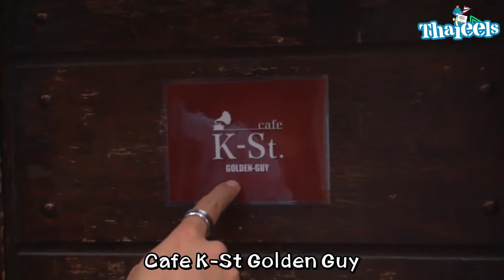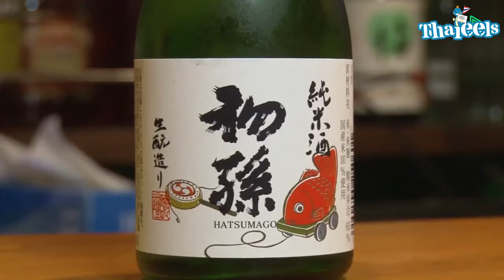Thai Sub LEZ GO LINE LIVE #2 (Jang Keunsuk)